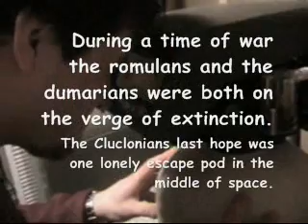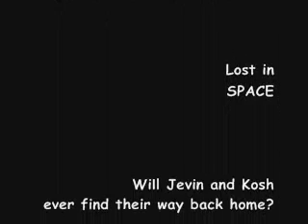terra pod IN SPACE !!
A battle station on the brink of war!  Just as it was nearing destruction an escape pod would just so happen to escape and be mankinds ONLY HOPE!

This is the story of Terra Pod!

Filmed in 2007- JPD Films